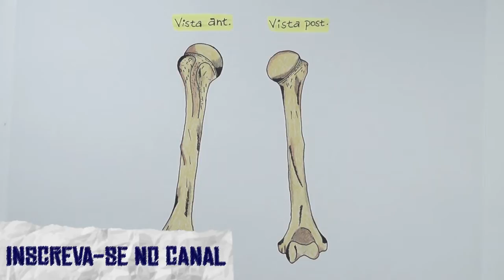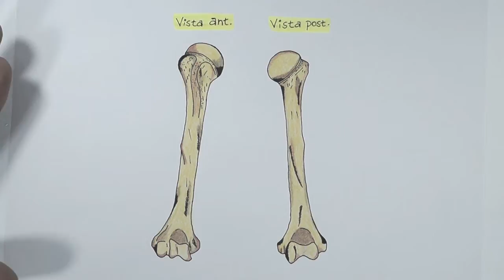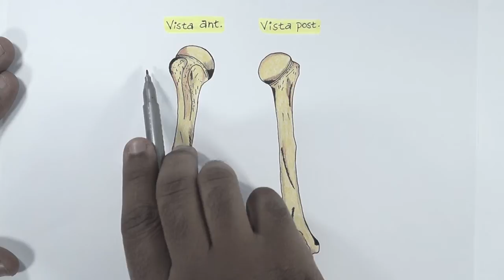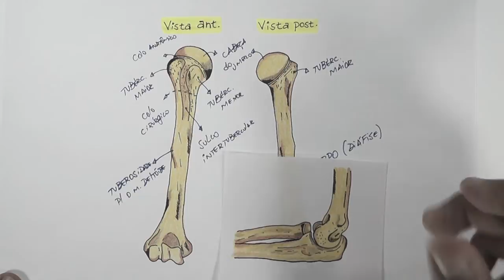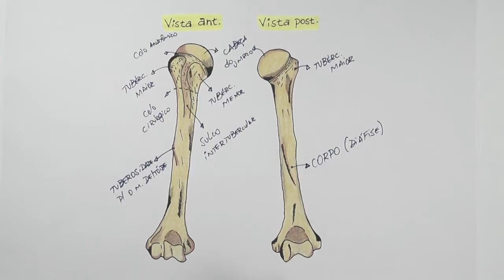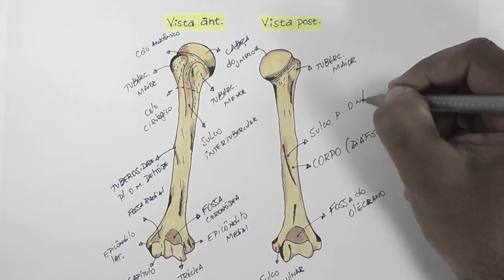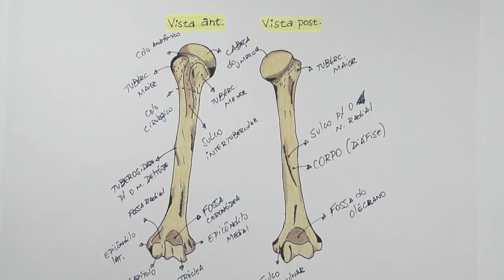Anatomia óssea dos MMSS - (Parte 4/5) - Osso do braço - ÚMERO